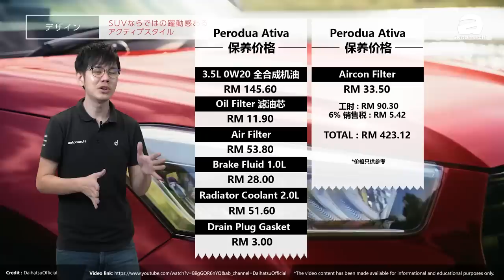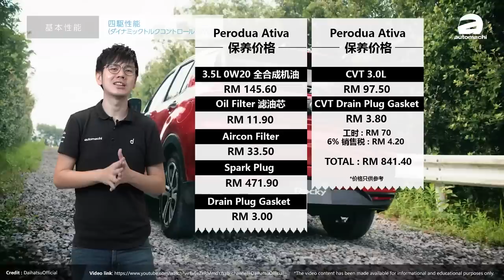2021 Perodua Ativa ，保养成本算给你看！（汽车咖啡馆）｜automachi.com 马来西亚试车频道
在预告了一阵子以后，备受瞩目的 Perodua Ativa 正式在我国发布啦！它是第二国产车第一辆基于 DNGA 平台打造的车款，同时也是第一款采用涡轮增压的车款，全车系都采用1.0L的涡轮增压引擎并且匹配 CVT 变速箱，重点是在配备方面还非常有诚意！

安全配备方面，这一次 Ativa 几乎是无懈可击，首先 ASA 3.0 和远近光灯自动调节为全车系标注配备， ASA 3.0的侦测速度比起之前的版本更高，并且可以侦测二轮的交通工具。而顶配版还多了车道偏移警示，车道偏移修正，自动紧急刹车，车侧盲点侦测，倒车盲点侦测，主动式定速巡航等等，这也让它成为了是市场上最便宜拥有 ACC 的车款。

以下为 Perodua Ativa 在我国的售价：

Ativa X - RM 61,500
Ativa H - RM 66,100 / RM 66,600（特别车色）
Ativa AV - RM 71,200 / RM 71,700（特别车色） / RM 72,000（特别车色+双色车顶）